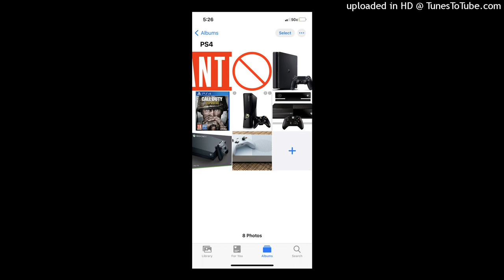William Lewis Feat. Theo- ANTI (OFFICIAL SONG) Prod. By: Theo